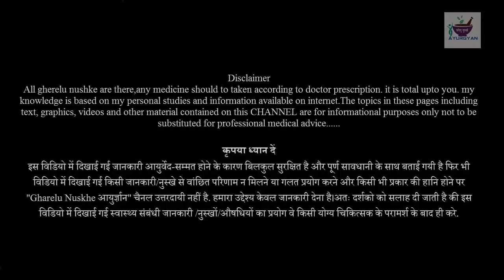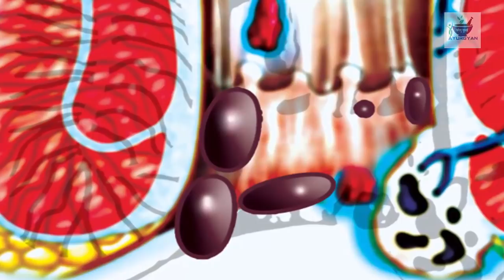बवासीर को ख़त्म करना है तो ये उपाय जरूर करें जड़ से ख़त्म हो जायेगा। Home remedies for Piles